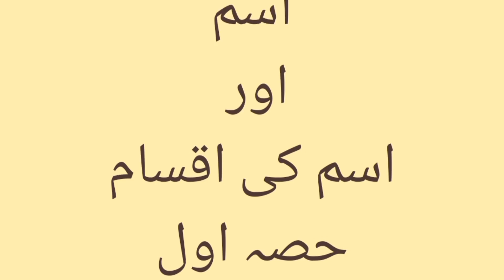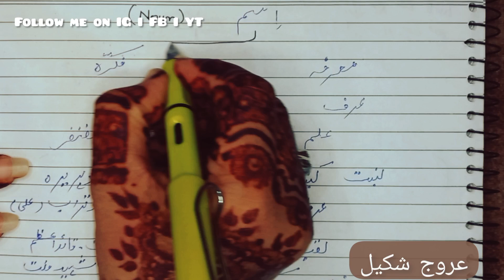Urdu - Isam (اسم اور اسم کی اقسام حصہ اول)- Lecture - 01 Grammar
In this video you will learn about Isim. Urdu grammar
it is important to prepare Urdu grammar for all the competitive tests.